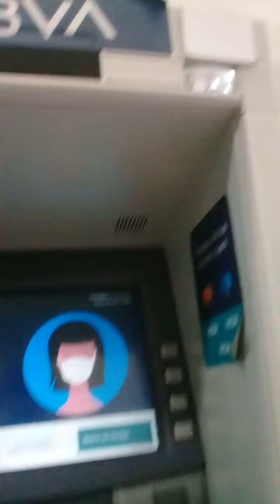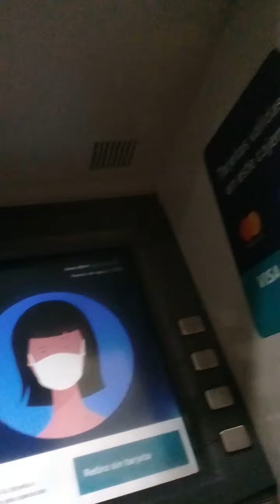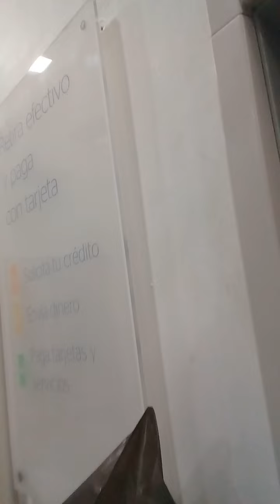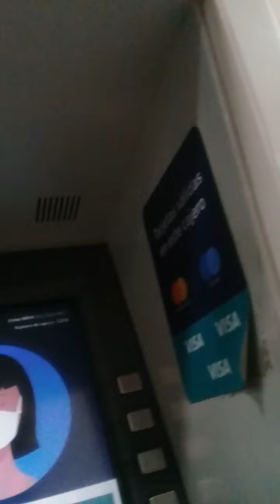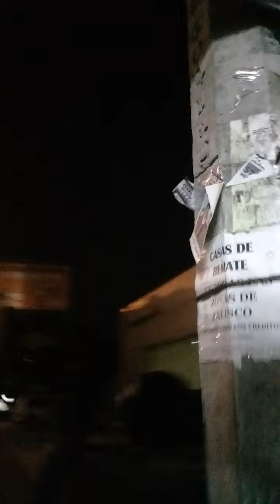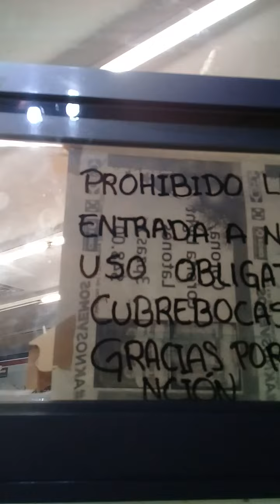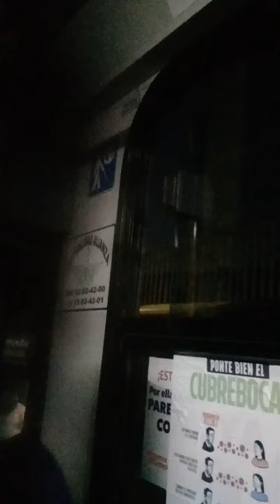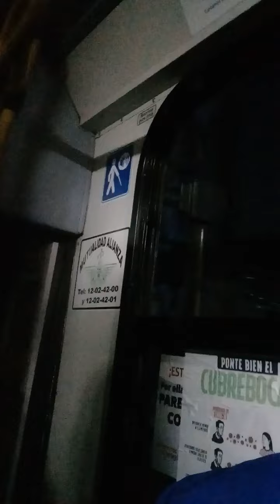LLEGANDO.AL.ALAMO. EN.GUADALAJARA.JAL.MX. BUSCANDO.BAÑO.PORQUE.YA.ME.MEO.HAY.DISCULPEN..Y.TRASBORADA